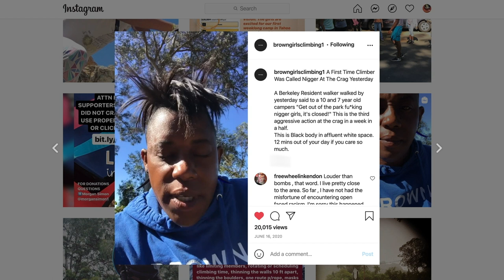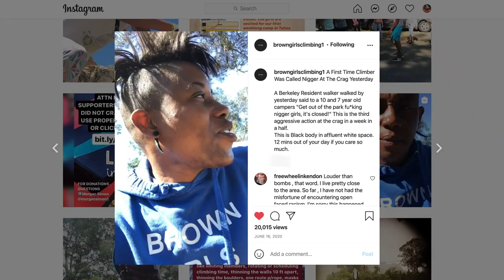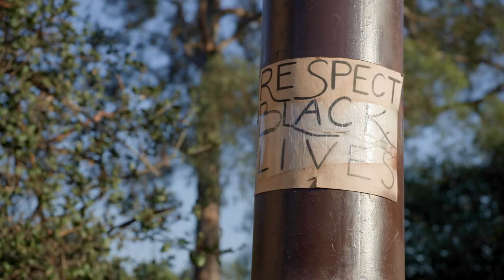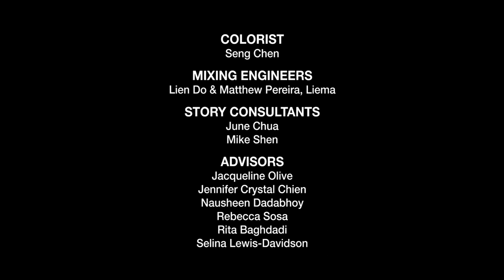Coach Emily | By Pallavi Somusetty | One Outside Film Grant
From filmmaker Pallavi Somusetty:

Emily Taylor, a Black woman and rock climbing coach in Oakland, CA strives to empower her students through her Brown Girls Climbing program, and connect them to the outdoors.

In search of personal inspiration and as a way to center BIPOC voices that are often marginalized in the climbing industry, I began to film Emily’s Brown Girls Climbing program. I saw how the microaggressions that seemed alienating to me, were further amplified for young Black and brown girls. My perspective as a brown woman climber has helped me connect to my participants as they challenge the notion of who can occupy space in the wilderness.

In this short form, I found it impossible to chronicle every setback Emily and her students faced during my time filming them, along with all of the ways they reclaim their space. So I hope audiences will stick with me as I work this coming year on a feature-length documentary that allows us to explore the Brown Girls Climbing journey in greater detail. Follow along at coachemilyfilm.com and @coachemilyfilm on IG, FB, and Twitter.

This project was created as part of the Eddie Bauer One Outside Film Grant.